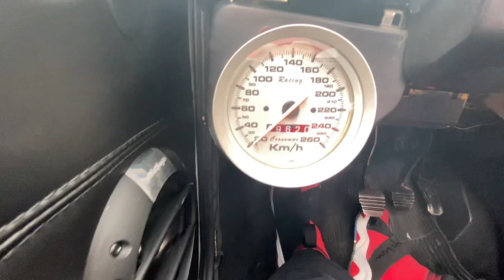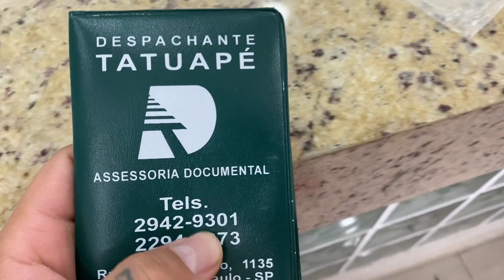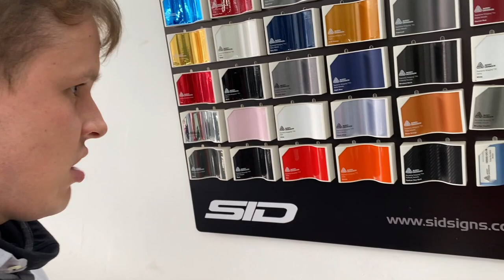6 DIAS SEM DORMIR